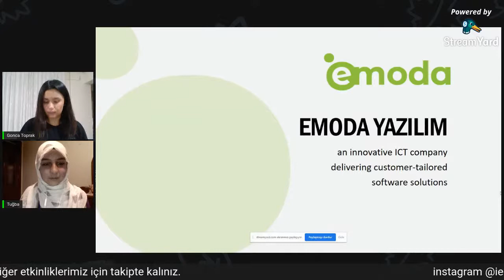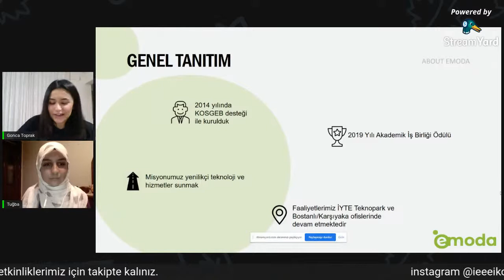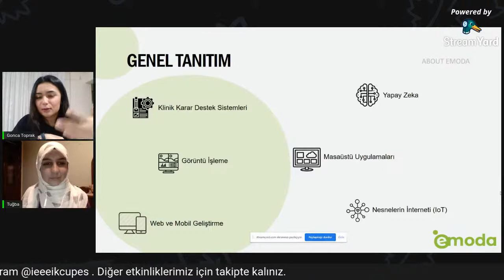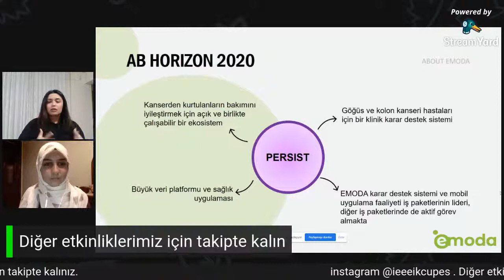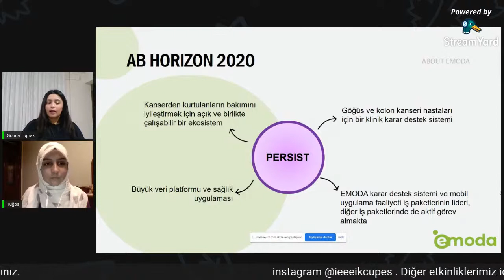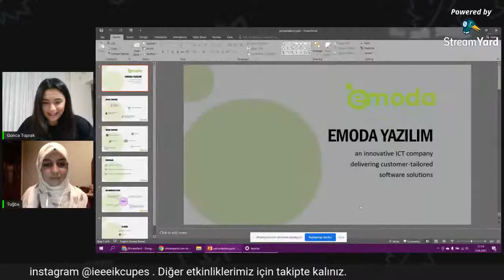PES TEA TALKS - IEEE Izmir Katip Celebi University